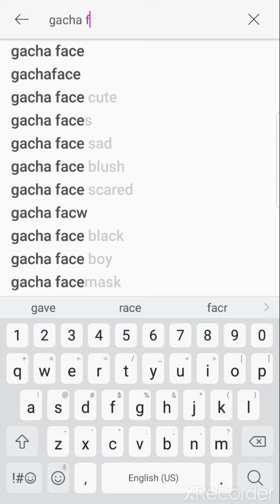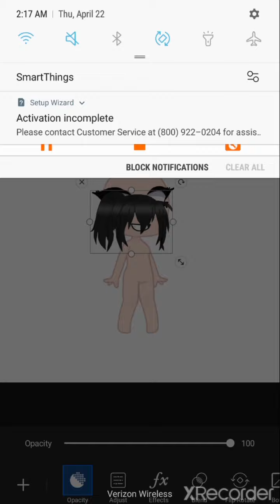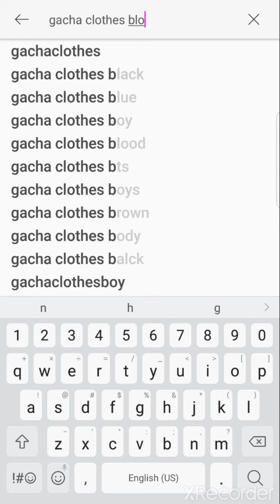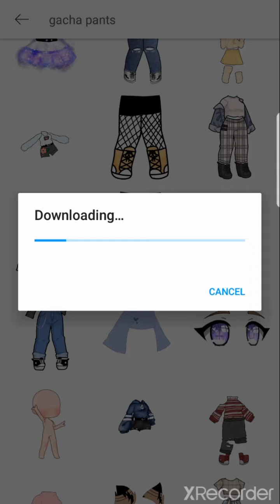That one kid that thinks she's scary (pics arts)